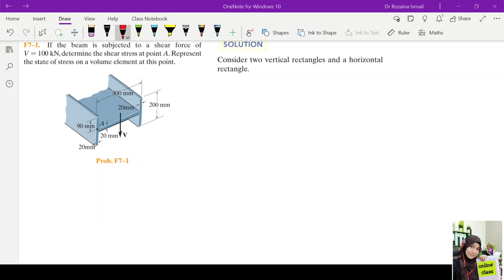Mechanics of Solids: Shear Stress by RBI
Made for Students ECS428-Class 2B3 & 2B4: Explanations and Assignment for WEEK 7 ODL (23-26November 2020)
IgnoreBackgroundEffectMy8monthsBaby;-P